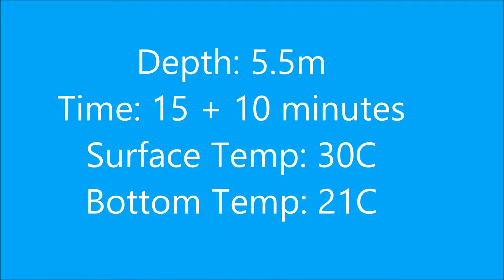2015 07 18 Korea Name 2x Beach Dives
Beach dives at Namae. The Sea was rough and there was a lot of sea weed. Not much to see.